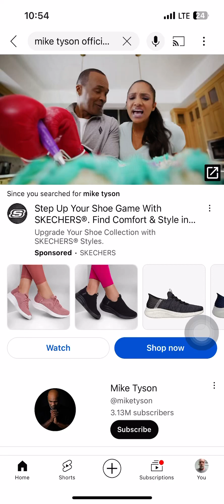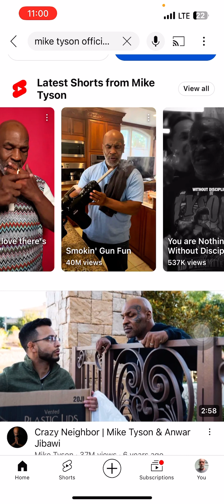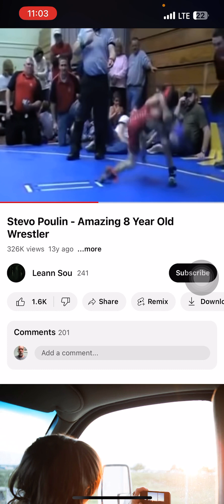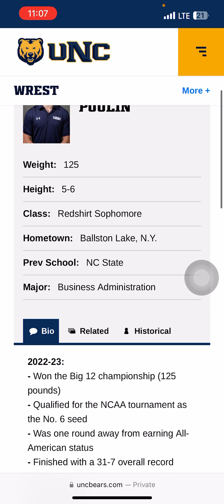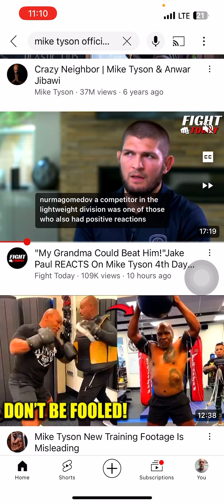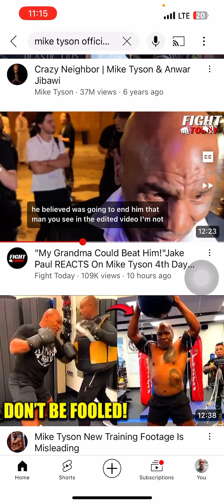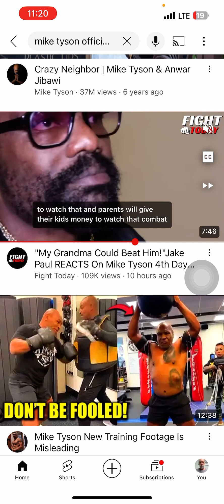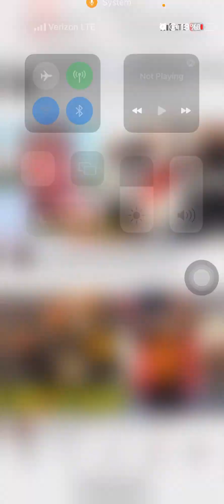Mike Tyson vs Jake Paul , what is Jake Paul’s involvement in Pro boxing politically ?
I wonder just exactly what it is to everyone who is an athlete in USA. Jake Paul calling out these old athletes and cashing in on pro boxing . He isn’t getting much actual pro boxing experience. So it seems like it’s all good just some Hollywood gag. He punks everyone out gets a lot of money getting attention. However there is a lot of money involved and a lot of boxers , wrestlers and other athletes like martial artists and just about any athlete. This guy is punkjng everyone , is it just a gag? Mike says he bribed him 100 million , that’s federal court’s territory. I was looking and Din King is still promoting fights in pro wrestling and boxing. I am certain Don was who promoted Mikes fights. Any ways Mike is master class fighter level and a master athlete undisputed , no a senior citizen for real and this kid like Hollywood punk is ok I can knock Mike out I’ll just pay him to take a fall.